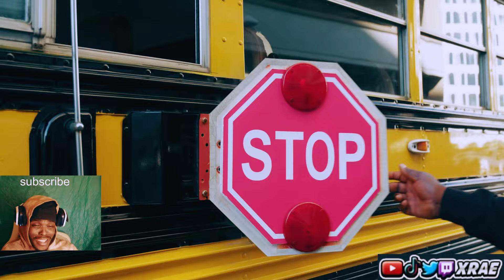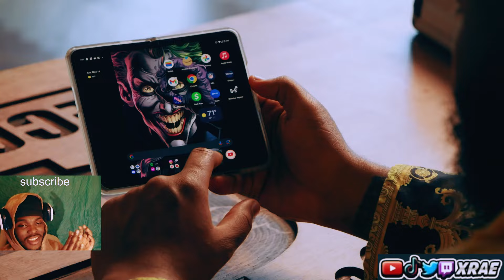Druski's Coulda Been House IS UP IN FLAMES! EP:1 | XRAE REACTS!